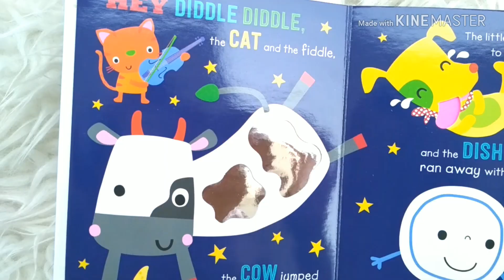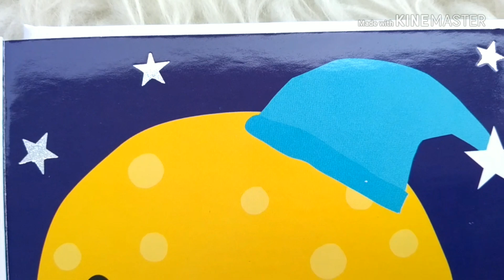Twinkle Twinkle Little Star and other Bedtime Rhymes Board Book with touch and feel textures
TF-NUR-TWIN